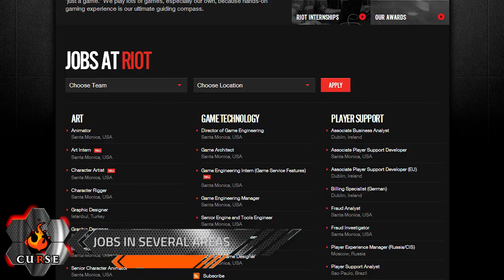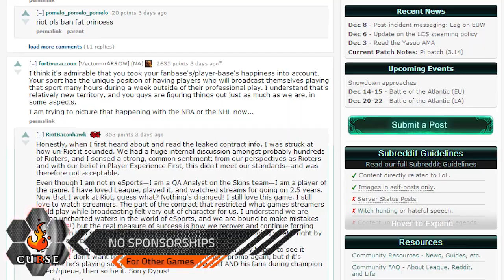League of Legends Update 12-10-13 - Riot Internship, Cursemas, Champion Rotation, and more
Riot is hiring, a look at this weeks' free champions, last chance to enter the Cursemas giveaways. Enjoy the game!

Use PCFTW to talk about the X51!

Follow Jess on Twitter and Facebook!

Official contest rules:

Leave a comment on this video as instructed by host. Winner will be selected and contacted on within one week and will receive $20 in Riot Points.

Must be 18 or older to enter, or receive permission from a parent or guardian.